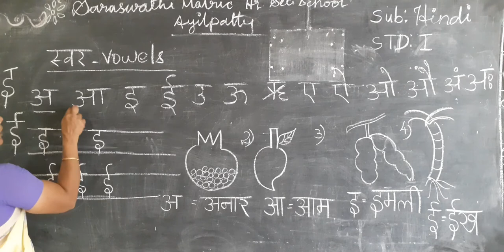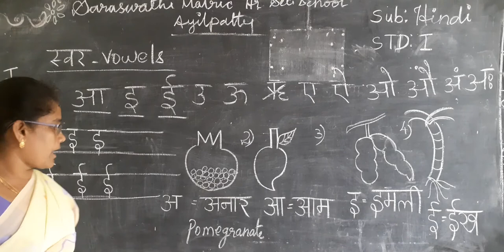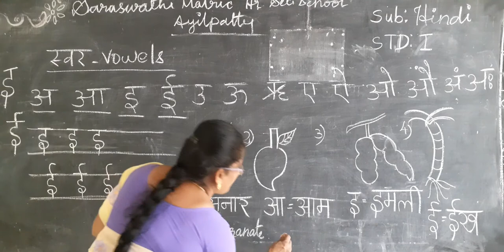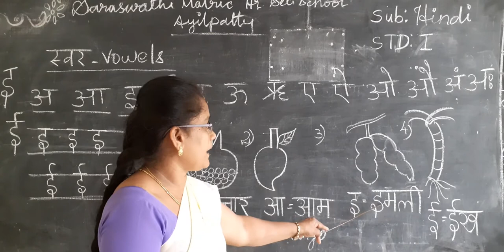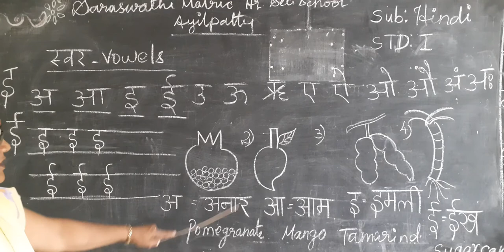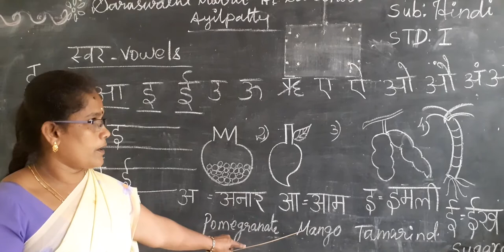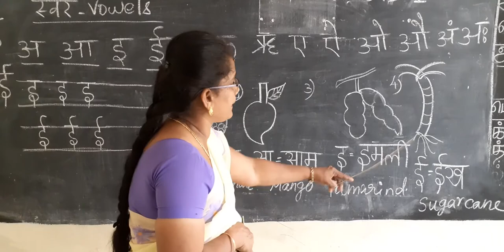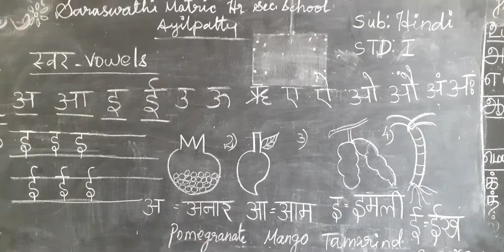ONLINE CLASS - 1ST STD - HINDI(29.07.20)